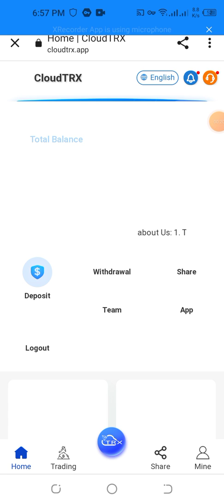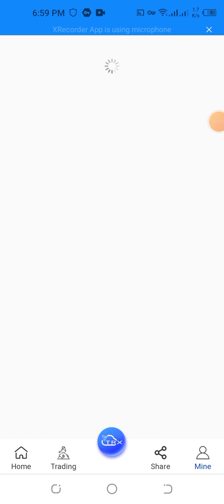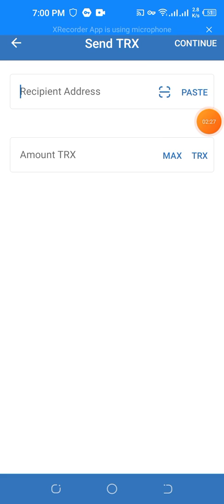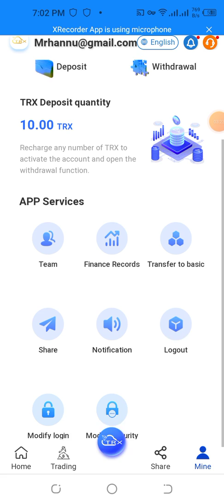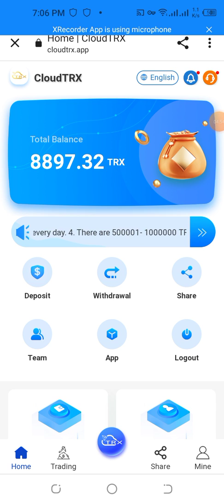[New] Free 8888TRX for registration, maximum 12.8% per day!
1. Register an account in the video, remind the audience to use the email, and remember the login password and security password

2. Top up video demonstration and cash withdrawal demonstration

3: Focus (share and show your invite link in the video, then share your sign up invite link with everyone, your members and all your social software), teach your audience how to use the sign up invite link and how to use it in the video

4: Describe the income and commission income that can be earned in the team. Let your audience understand the importance of team development and user team development, and how your team can benefit from your audience. Conversely, you can earn team commissions when your subordinate invites his friends to sign up and is successful. When secondary users continue to invite friends, you will also receive the team's third level commission and revenue amount

5. When your audience registers through the registration invitation link at the bottom of the video, you will be rewarded with up to 17% of the user recharge amount (VIP1 gets 13%,VIP2 gets 14%, VIP3 gets 15%,VIP4 gets 16%,SVIP gets 17%). This is how your team makes money. Tier 2 users also get 5% of the team's revenue when they recharge. When tier 3 users recharge, they get 2% of the team's revenue.

6. Inform your team of users to withdraw daily amounts (revenue) every day. You can extract it every 24 hours every day.

7. There are three ways to obtain team funds: Level 1 users get up to 17% of the team income (VIP1 gets 13% recharge income,VIP2 gets 14% recharge income, VIP3 gets 15% recharge income,VIP4 gets 16% recharge income,SVIP gets 17% recharge income), effective recharge, and level 2 users get 5% of level 2 users' effective recharge. Level 3 users sign up and recharge, and you will receive 2% of your team's revenue

8. Tell your team that the company registration invitation link can be promoted on any social app (Telegram, Facebook, Twitter, YouTube, Instatrma, TikTok, KaoKao, etc.) and you can earn more money by inviting friends and family to sign up. Develop your own team

9. The video shows: Investment companies must use TRX, the minimum recharge of 10TRX, less than 10TRX can not be recorded. You cannot invest in USDT. This will cause your financial loss. In order to avoid this situation, please check carefully when charging, so as not to cause economic losses to you.